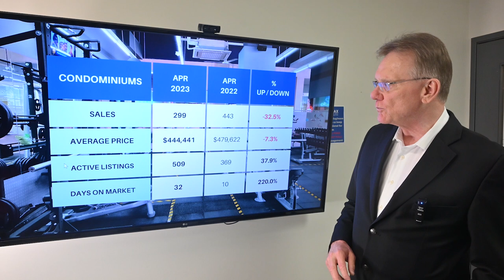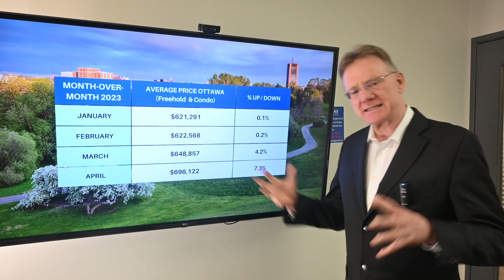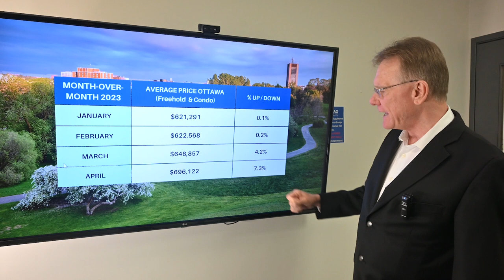Ottawa Real Estate Market in April 2023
Housing Market Update for Ottawa, May 1, 2023. 🏠💰The average price for a home in Ottawa is now $696,122, a decrease of 7.3% over April, 2022. This number includes all residential houses and condos together.

0:00 - 0:14 Introduction
0:14 - 0:57 Residential Freehold Sales and Prices
0:57 - 1:45 Condominium Sales and Prices
1:45 - 2:16 Month over Month Average Prices

⭕ The average price for a freehold house in Ottawa for April was $791,863, down 10%. This includes detached singles, Townhouses and Semi-Detached homes.

⭕ The average price for a condominium in April was $444,441 down 7.3%. This includes apartments, row units and stacked-style condos.

Ottawa had 1,085 Residential Properties sell in April, 2023, down 21%. (includes freehold and condos). 786 sales were freehold, down 15.6%, and 299 were condo sales, down 32.5% over last year.